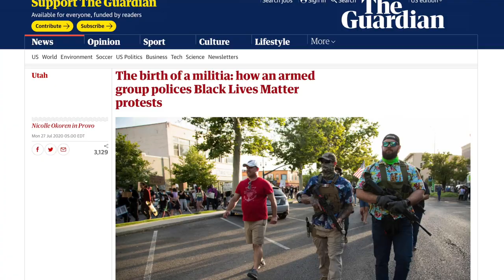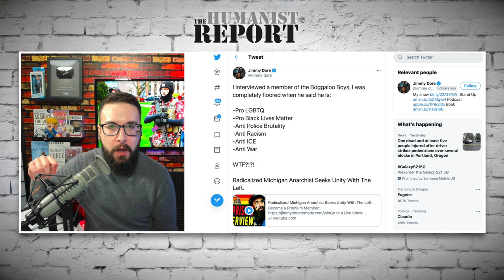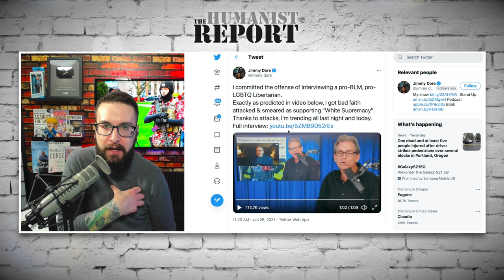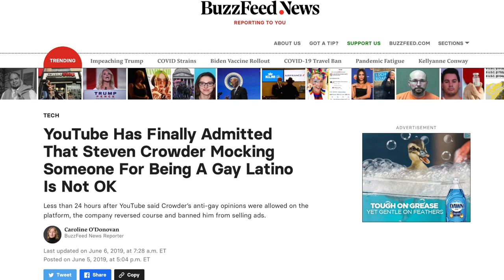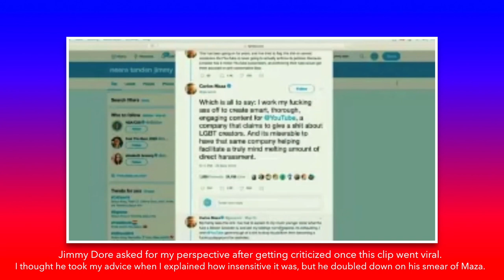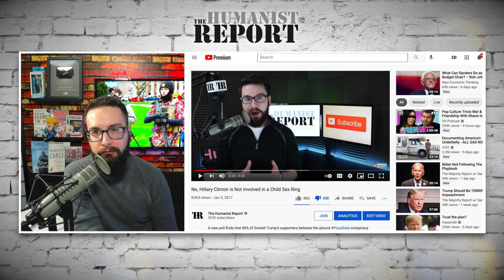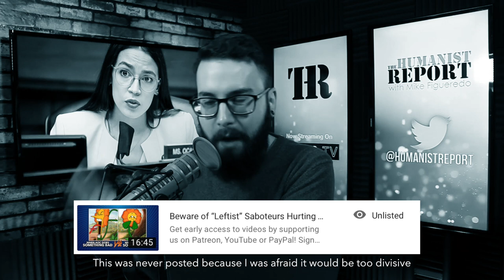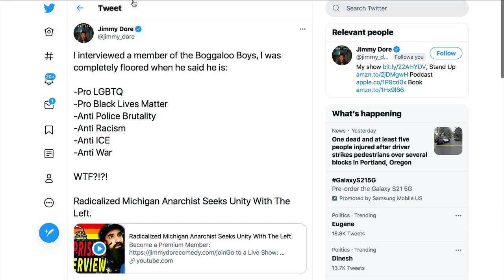Jimmy Dore Seems Confused About Who the Left’s ACTUAL Allies Are